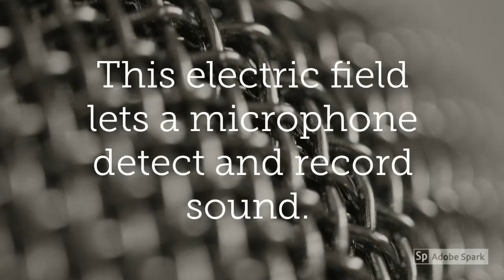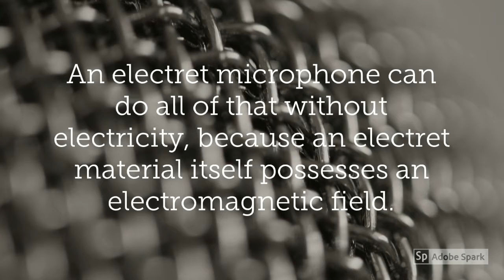Meet Dr. James West, a black scientist. You carry his invention around everyday!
Science in Color presents a spotlight on Dr. James West. He brought us tiny microphones.